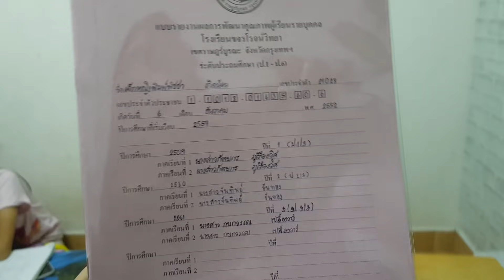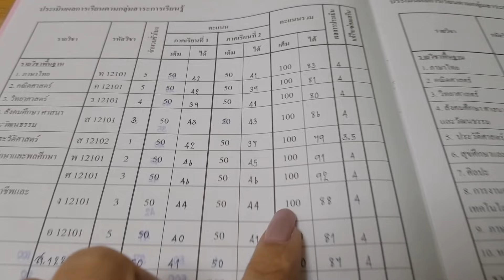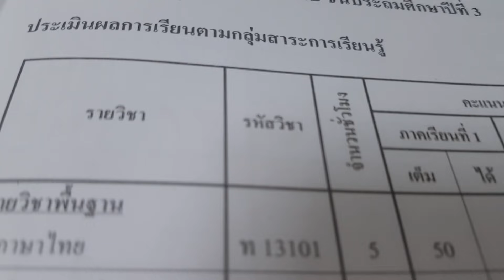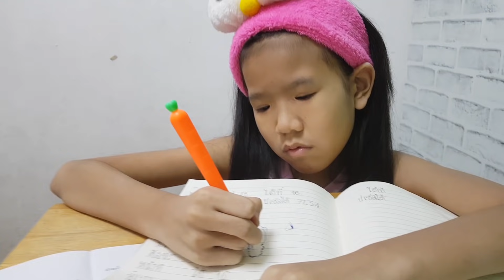น้องมุกสอบตกจนได้!!!ผลสอบเทอมแรกชั้น ป.3 | พี่หมิว น้องมุก